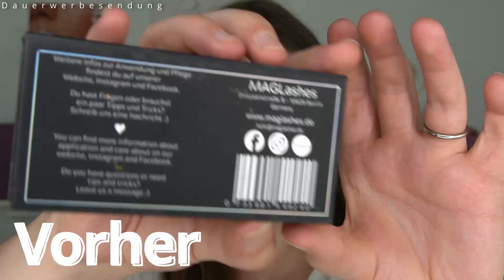💦MAGLashes reinigen | die richtige Pflege für deine MAGLashes | unwissend Schön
Einige von euch haben mich gefragt, wie man die MAGLashes richtig reinigt und plegt. Ich habe dies in einem Video zusammengefasst und hoffe, es hilft euch weiter. :)

MAGLashes - magnetische Wimpern, die einen in nur einer Minute wie neu geboren aussehen lassen! Kinderleichtes anbringen und einen super tollen Halt - den ganzen Tag! Und wenn das nicht schon mega klingt, kommt jetzt noch ein riesen WOW! Das alles ganz ohne make up und lästigem Abschminken. In nur 5 Sekunden bist du wieder Bettfertig! :)

Die MAGLashes sind wieder verwendbar und halten wirklich lange, wenn man diese auch ordnungsgemäß behandelt. Meine aller ersten habe ich bis heute noch (und gekauft habe ich die Ende 2018!)

Schau dir auch gern meine Playlist zu den MAGLashes an.